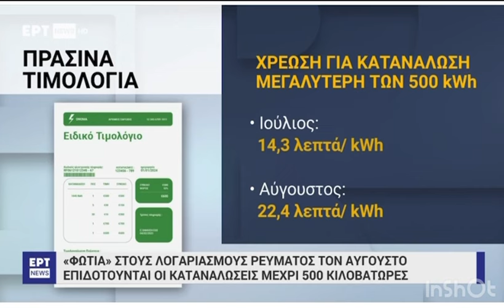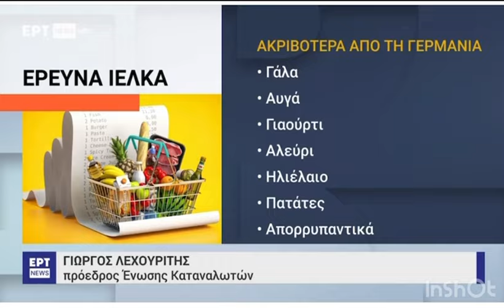ΚΑΤΑΓΓΕΛΙΑ ΓΙΑ ΟΜΑΔΙΚΟ ΒΙΑΣΜΟ / ΜΑΥΡΟ ΝΕΡΟ / ΕΠΙΚΑΙΡΟΤΗΤΑ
✅ΤΣΙΟΔΡΑΣ 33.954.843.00 ΤΣΕΠΩΣΕ ΓΙΑ (ερευνες ) ΑΠΟ ΕΥΡΩΠΑΙΚΗ ΕΝΩΣΗ , ΜΗΤΣΟΤΑΚΗ ΚΑΙ ΦΑΡΜΑΚΕΥΤΙΚΕΣ ΓΙΑ ΝΑ ΣΑΣ ΨΗΣΕΙ ΝΑ ΚΑΝΕΤΕ ΤΟ ΜΠΟΛΙ
✅ 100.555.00€ ΤΣΕΠΩΣΕ ΠΑΛΙ Ο ΣΩΤΗΡΙΟΣ ΤΣΙΟΔΡΑΣ/ΜΗΤΣΟΤΑΚΗΣ ΣΥΝΕΧΙΖΕΙ ΤΟ ΤΑΙΣΜΑ ΤΟΥ ΤΣΙΟΔΡΑ ΜΕ ΤΑ ΛΕΦΤΑ ΤΟΥ ΕΛΛΗΝΑ ΦΟΡΟΛΟΓΟΥΜΕΝΟΥ !!
✅ ΜΠΙΖΝΕΣ ΜΕΓΑΛΕΣ 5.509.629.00€ ΕΧΕΙ ΠΑΡΕΙ Ο ΙΕΡΩΝΥΜΟΣ ΑΠΟ ΤΗΝ ΜΚΟ ΣΥΝΥΠΑΡΞΙΣ ΟΙΚΟΥΜΕΝΙΚΟ ΠΡΟΓΡΑΜΜΑ ΠΡΟΣΦΥΓΩΝ Η ΜΚΟ ΤΗΣ ΕΚΚΛΗΣΙΑΣ ΤΗΣ ΕΛΛΑΔΑΣ ΓΙΑ ΝΑ ΦΤΙΑΞΕΙ ΔΟΜΕΣ ΑΣΥΝΟΔΕΥΤΩΝ ΑΝΗΛΙΚΩΝ (ΜΕΤΑΝΑΣΤΩΝ)
✅ 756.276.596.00€ ΕΧΟΥΝ ΔΩΣΕΙ  ΓΙΑ ΤΑ ΜΠΟΛΙΑ ΜΗΤΣΟΤΑΚΗΣ ΚΙΚΙΛΙΑΣ ΠΛΕΥΡΗΣ, 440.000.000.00€  ΕΧΟΥΝ ΕΓΚΡΙΝΕΙ ΣΤΟΝ ΚΡΑΤΙΚΟ ΠΡΟΥΠΟΛΟΓΙΣΜΟ ΜΕΧΡΙ ΣΤΙΓΜΗΣ!!
✅ ΣΥΓΚΕΝΤΡΩΤΙΚΑ ΣΤΟΙΧΕΙΑ Ε.Ο.Φ. ΓΙΑ ΑΝΑΦΟΡΕΣ ΣΤΗΝ ΕΛΛΑΔΑ ΠΙΘΑΝΟΛΟΓΟΥΜΕΝΩΝ ΑΝΕΠΙΘΥΜΗΤΩΝ ΕΝΕΡΓΕΙΩΝ ΕΜΒΟ ΛΙΩΝ , ΑΠΟ ΤΗΝ ΕΝΑΡΞΗ ΧΟΡΗΓΗΣΗΣ ΤΩΝ ΕΜΒΟ ΛΙΩΝ ΣΤΗΝ ΕΛΛΑΔΑ ΕΩΣ 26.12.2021 !
✅ ΠΛΕΥΡΗΣ ΧΡΗΜΑΤΟΔΟΤΕΙ ΤΗΝ PFIZER ΜΕ 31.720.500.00€ ΤΗΝ ASTRA ZENECA ΜΕ 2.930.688,00 ΓΙΑ ΤΟ ΦΑΡΜΑΚΟ EVUSHELD ΚΑΙ ΤΗΝ ΙΦΕΤMAE ΜΕ 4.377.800,00€
✅ Ο ΠΛΕΥΡΗΣ ΧΡΗΜΑΤΟΔΟΤΕΙ ΤΗΝ JANSSEN ΜΕ 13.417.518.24€ ΓΙΑ ΔΩΡΕΑΝ ΕΜΒΟΛΙΑ ΣΕ ΤΡΙΤΕΣ ΧΩΡΕΣ !! ΔΕΙΤΕ ΤΟ ΑΝΑΛΥΤΙΚΟ ΒΙΝΤΕΟ ΕΔΩ
✅Ο ΠΛΕΥΡΗΣ ΠΡΟΠΛΗΡΩΣΕ 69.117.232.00€ ΓΙΑ 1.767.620 ΔΟΣΕΙΣ ΕΜΒΟΛΙΩΝ/ΘΑ ΔΩΣΕΙ ΑΔΕΙΑ ΣΕ 156 ΜΟΝΑΔΕΣ ΨΥΧΙΚΗΣ ΥΓΕΙΑΣ(ΜΚΟ) ΕΔΩΣΕ ΣΤΗΝ ΙΦΕΤΜΑΕ 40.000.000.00€ ΓΙΑ ΡΕΜΝΤΕΣΙΒΙΡΗ / ΕΔΩΣΕ 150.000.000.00€ ΣΕ ΝΟΣΟΚΟΜΕΙΑ ΣΕ ΟΛΗ ΤΗΝ ΕΛΛΑΔΑ / ΕΔΩΣΕ 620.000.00€ ΓΙΑ ΤΟΝ ΑΡΘΜΟ 10306 !!
✅ Ο ΜΗΤΣΟΤΑΚΗΣ ΘΑ ΒΑΛΕΙ ΑΛΛΑ 25 ΑΙΟΛΙΚΑ ΠΑΡΚΑ ΣΕ ΟΛΗ ΤΗΝ ΕΛΛΑΔΑ ΠΟΥ ΟΛΑ ΕΓΚΡΙΘΗΚΑΝ ΣΤΙΣ 20/07/2022